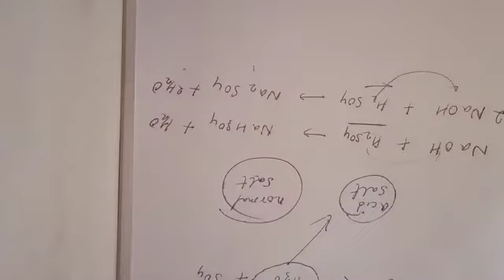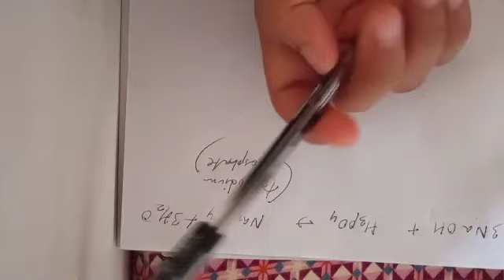Monobasic, Dibasic and Tribasic acids